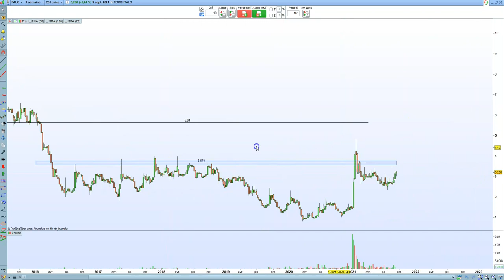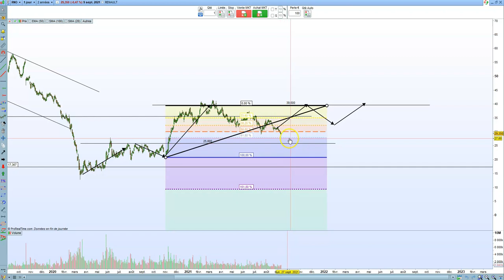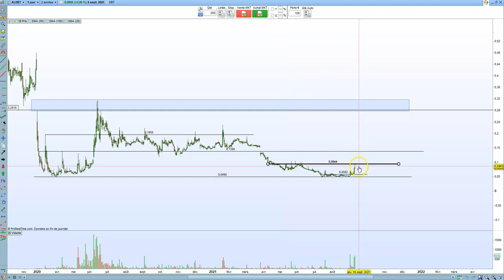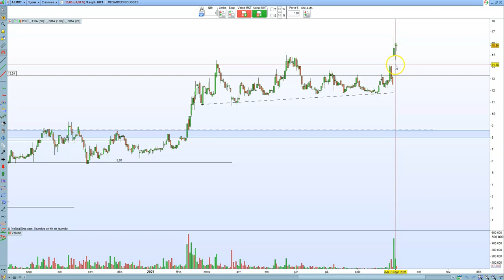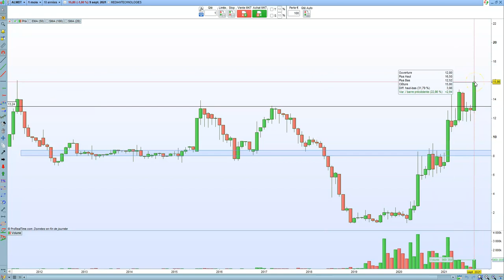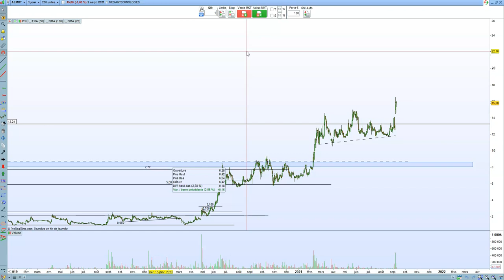LES OPPORTUNITES DU MOMENT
Les actions mentionnées dans cette vidéo :
DBT, MedianTechnologies, Innate Pharma, Valneva, Solutions 30, Fermentalg, Poxel, Spineguard, Biophytis, Renault